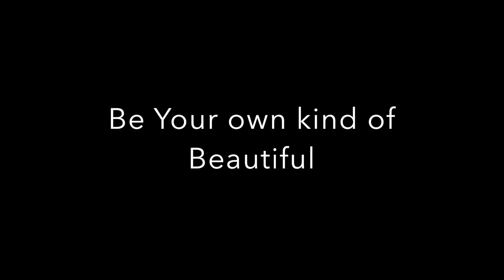50 Random Facts Tag | AMF Makeup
I'm in the process of editing some looks for you guys but in the mean time I thought it would be fun to do the 50 Random Facts Tag so that you can get to know me a little better! I love these types of videos so I hope you do it!!

**Kat Von D's "Bachelorette" is on my Lips.

Ashlee Michelle
-AMF MAKEUP -